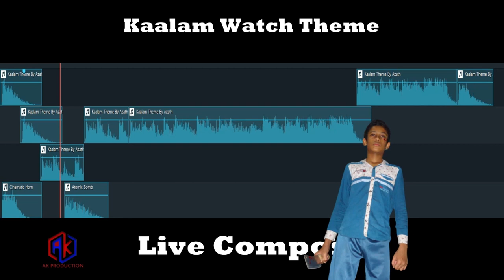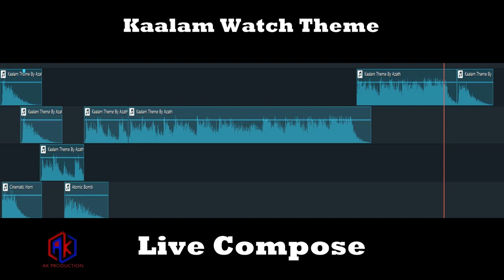Kaalam | Official Watch Theme Music | Live Music Compose